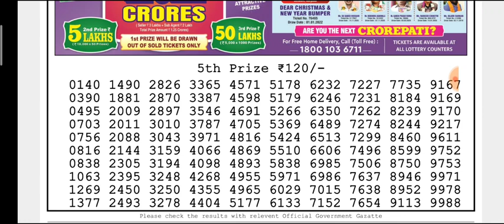🔴LIVE Day 6 p.m. Dear Nagaland State lottery Mercury Wednesday 16/02/2022 Result Today